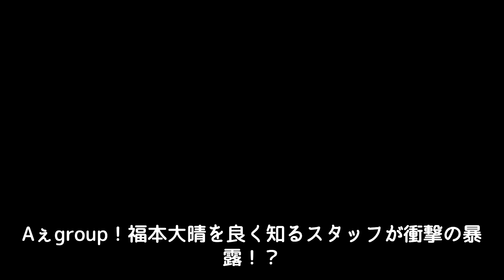Aぇgroup！福本大晴を良く知るスタッフが衝撃の暴露！？彼の“一発アウト”のコンプラ違反の真相は！？